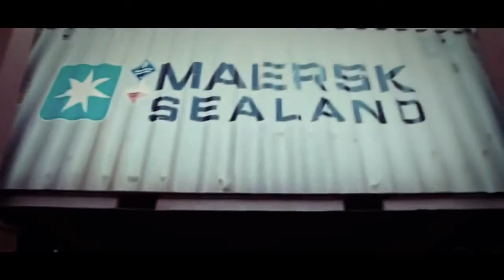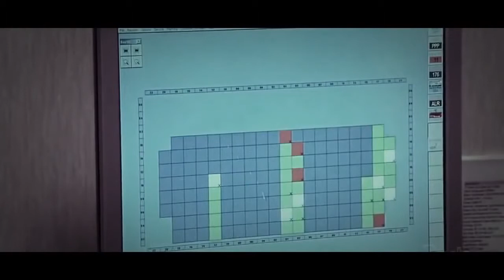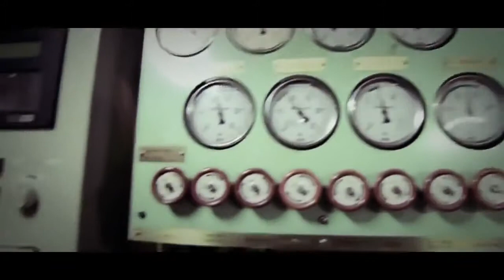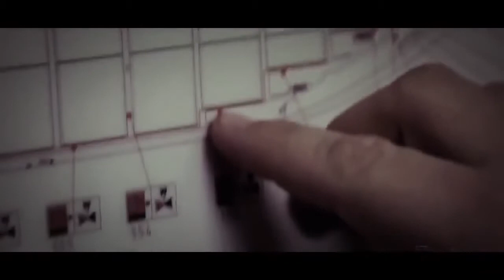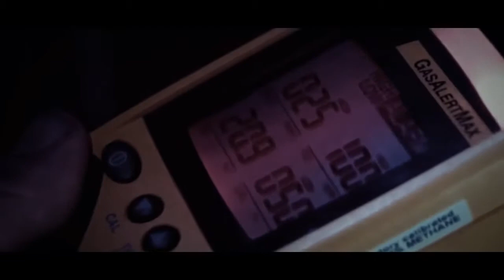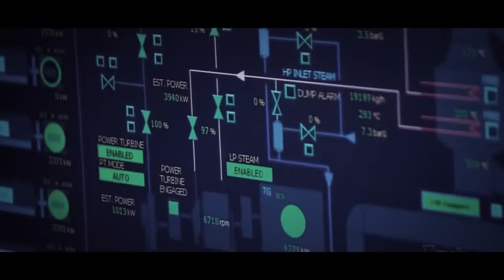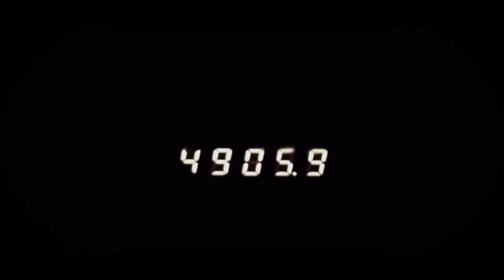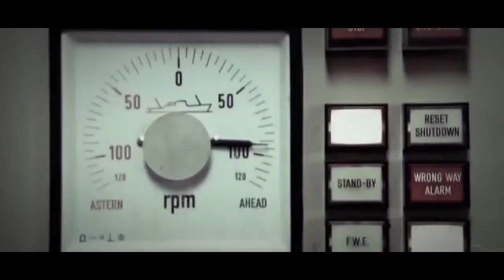Worlds Biggest Ship Emma Maerskfull documentaryHD